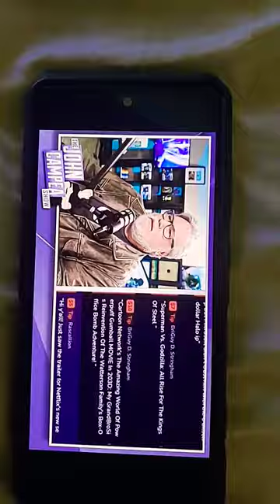I've Just Trolled "The John Campea Show", And Somehow, I Framed Reddit 🤣